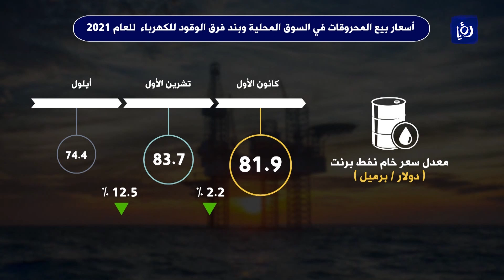النشرة الاقتصادية من رؤيا | 30-11-2021